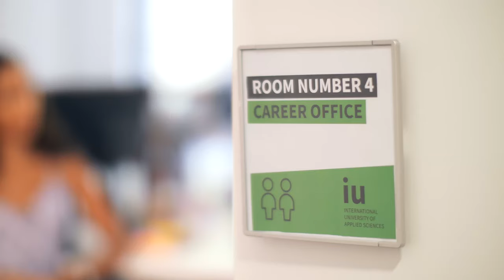IU On Campus with Jolanda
Watch as Jolanda experiences life in Berlin as part of the IU on campus study model... we think she likes it! Study and make connections from your couch or in person with IU International University of Applied Sciences.